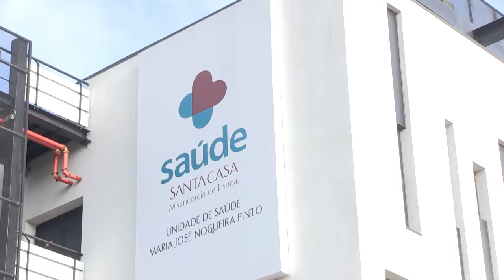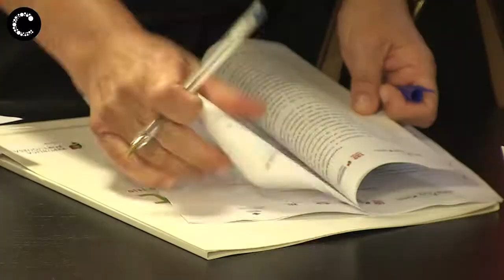CUIDADOS CONTINUADOS INTEGRADOS COM MAIS CAMAS EM CASCAIS | Unidade Maria José Nogueira Pinto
A Unidade de Cuidados Continuados Integrados Maria José Nogueira Pinto, da Santa Casa da Misericórdia de Lisboa, na Aldeia de Juso em Cascais, vai ter um aumento de doze camas, que passam a contar para a Rede de Cuidados Continuados deste equipamento.

Câmara Municipal de Cascais | Setembro de 2016